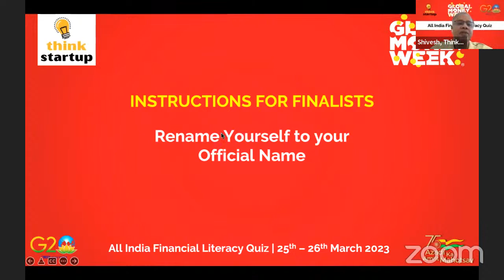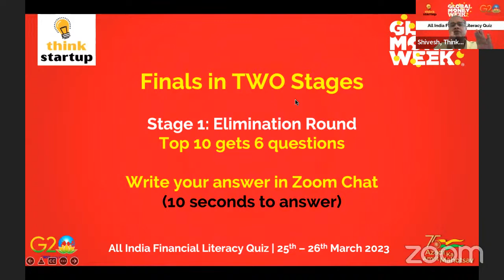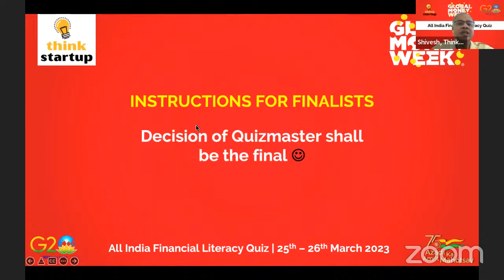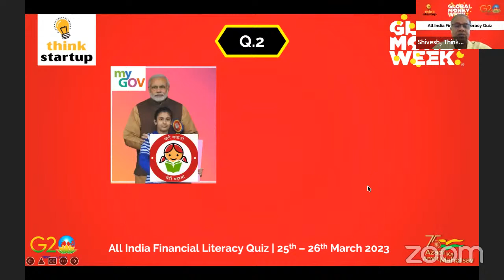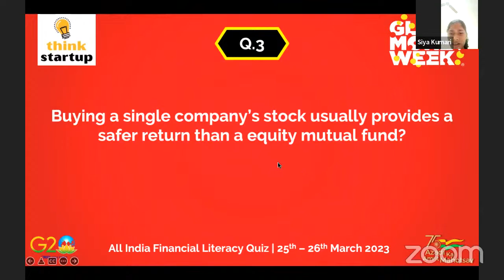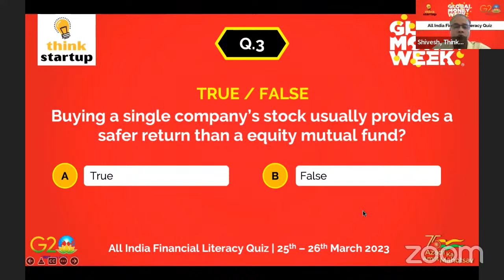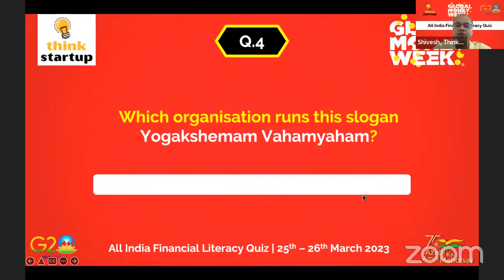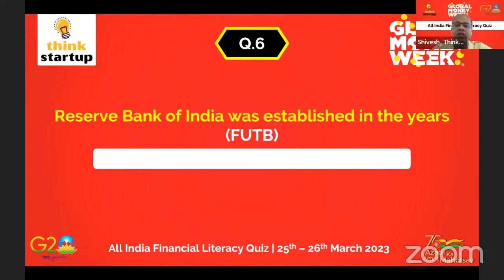All India FINANCIAL LITERACY QUIZ - Junior FINALS